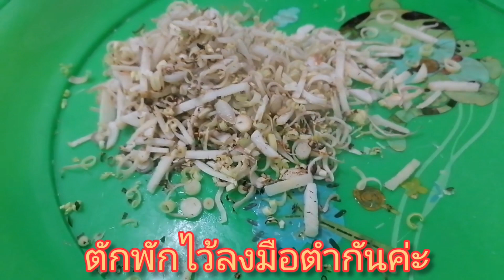แจ่วบองปลาร้าแบบ​ผัดสุก อร่อยมากจนอยากกินข้าวบ่อยๆ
#​แจ่วบองปลาร้าแบบ​ผัดสุก อร่อยมากจนอยากกินบ่อยๆ ทำกินเองเก็บได้นาน ยายสมครัวบ้านๆ #​ท​ำ​อาหาร
ข่า
ตะไคร้
ใบมะกรูด
หัวหอม
กระเทียม
มะขามเปียก
น้ำตาลทราย
ชูรส
พริกป่น
ปลาร้าสับ
น้ำมันพืชสำหรับผัด